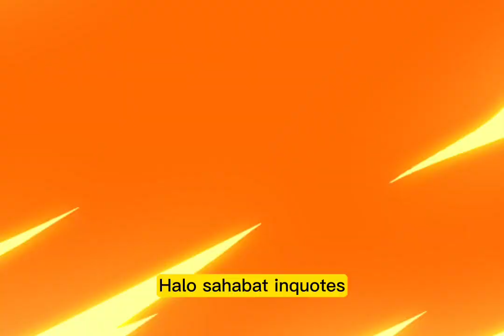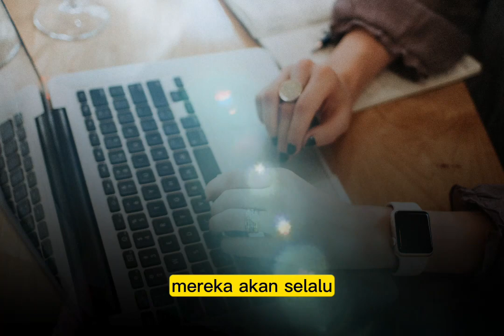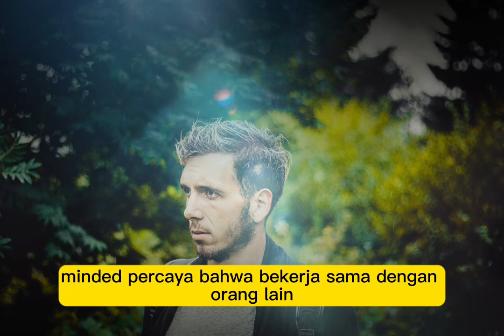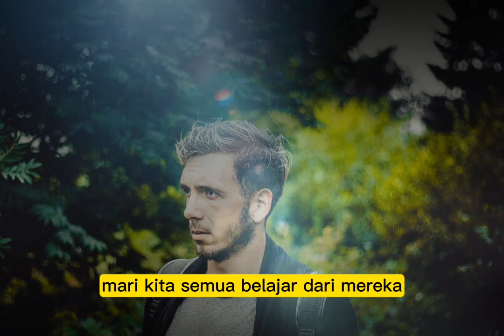8 Alasan Seseorang Disebut Punya Mental Baja, dan open minded | VIDEO MOTIVASI | KISAH INSPIRATIF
Pertama-tama, mari kita definisikan apa itu mental baja. Mental baja merujuk pada kemampuan seseorang untuk tetap tenang, terbuka, dan fleksibel dalam menghadapi berbagai situasi dan pandangan yang berbeda. Kaum open minded adalah mereka yang cenderung memiliki mental baja, dan dalam video ini, kita akan melihat 8 alasan mengapa mereka bisa dianggap demikian.

Alasan pertama adalah bahwa kaum open minded memiliki kepala yang terbuka. Mereka menerima berbagai pandangan dan ide tanpa menghakimi atau menolaknya secara otomatis. Mereka tahu bahwa setiap orang memiliki perspektif unik, dan itu adalah hal yang baik.

 Alasan kedua adalah kemauan mereka untuk terus belajar. Kaum open minded tahu bahwa pengetahuan adalah kekuatan, dan mereka selalu ingin tahu lebih banyak. Mereka akan selalu mencari kesempatan untuk belajar dari orang lain dan pengalaman baru.

 Alasan ketiga adalah bahwa mereka menghargai keberagaman. Kaum open minded tidak hanya menerima perbedaan, tetapi mereka juga merayakannya. Mereka tahu bahwa keberagaman budaya, keyakinan, dan latar belakang membawa warna dan kekayaan dalam kehidupan.

Alasan keempat adalah empati yang kuat. Mereka cenderung memiliki kemampuan untuk memahami perasaan dan perspektif orang lain. Mereka mendengarkan dengan penuh perhatian dan mencoba untuk melihat dunia melalui mata orang lain.

Alasan kelima adalah fleksibilitas berpikir. Kaum open minded tidak terikat pada satu cara berpikir tertentu. Mereka siap mengubah pandangan mereka jika ada bukti atau argumen yang meyakinkan. Mereka tidak terpaku pada dogma atau prasangka.

 Alasan keenam adalah bahwa mereka memiliki respek yang tinggi terhadap hak asasi manusia. Kaum open minded percaya bahwa setiap individu memiliki hak untuk hidup dengan martabat, kebebasan, dan kesetaraan. Mereka berjuang untuk hak-hak ini, tidak hanya untuk diri mereka sendiri tetapi juga untuk orang lain.

 Alasan ketujuh adalah toleransi terhadap ketidakpastian. Kaum open minded tahu bahwa dunia tidak selalu hitam-putih. Mereka bisa merasa nyaman dengan ketidakpastian dan ambiguitas. Mereka tahu bahwa kehidupan seringkali penuh dengan tantangan yang tidak bisa dihindari.

 Alasan terakhir adalah bahwa mereka cenderung kolaboratif. Kaum open minded percaya bahwa bekerja sama dengan orang lain adalah kunci untuk mencapai solusi yang lebih baik. Mereka tidak egois dan bersedia berkontribusi dalam tim.